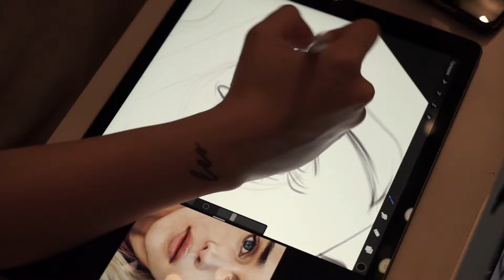Daenerys Targaryen ART / Speedpaint / Jenny of Oldstones Music Video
Music: PelleK - GAME OF THRONES S8 - JENNY OF OLDSTONES (Cover)